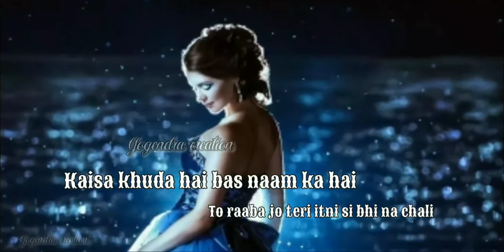Manga Jo Mera Hai Hai Jata Kya Tera Hai WhatsApp status // Yogendracreatio //